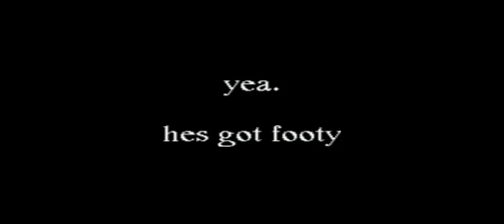Helium Skate Team GOT FOOTY² ad (Ricky Gaytan)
This is Ricky Gaytan's ad for the fifth Helium Skate Team video named "GOT FOOTY?²".  We threw some clips together and called it an ad.  Enjoy.